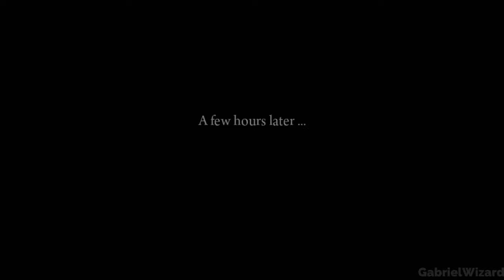Mafia II : Definitive Edition Part.5 Gameplay No Commentary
Chapters:
Chapter 7:In Loving Memory Of Francesco Potenza: 0:00
Chapter 8:The Wild Ones: 22:44
Outro: 57:16